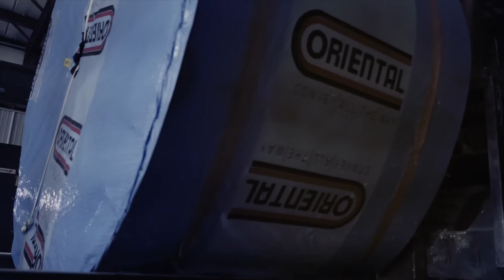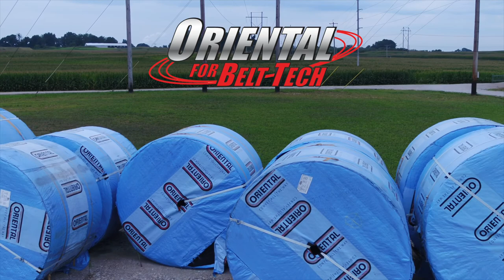Jurassic Warehouse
Scared of something new? Sometimes the fear is much worse than the reality. We had a lot of fun with this adaptation of the classic 1993 opening scene of "Jurassic Park" exploring what could happen if we let imagination get the best of us. We found out that with import rubber, there's absolutely nothing to be afraid of! *

A big Shout Out to our Belt Tech cast for doing an AWESOME JOB!
*No employees were seriously harmed in the making of this video!